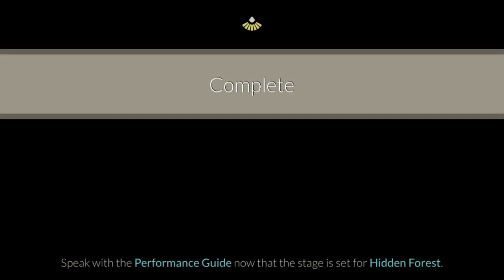[Beta] Season of Performance - Cosmetics, Emotes, Season Location | Sky: Children of the Light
In this video I am showing new beta content from Sky. There is a new season announcement, I will show the new season area (which can change) and some spirits and available emotes. Also some cosmetics. Hope you liked this video 😘 Let me know what you think of this upcoming season!

Song used in the outro:
LiQWYD - Free